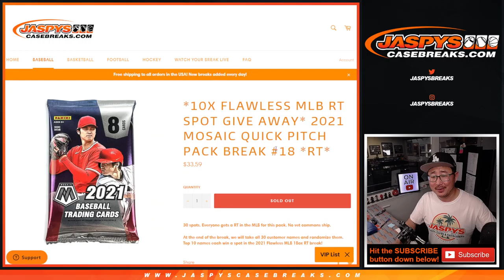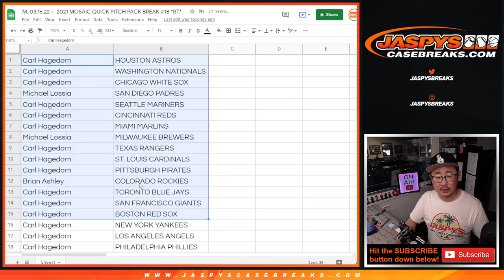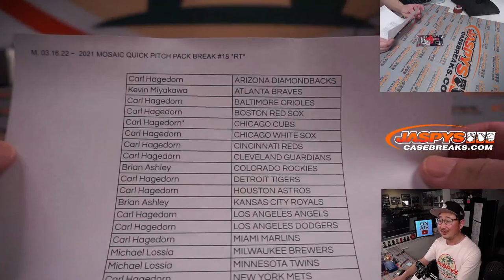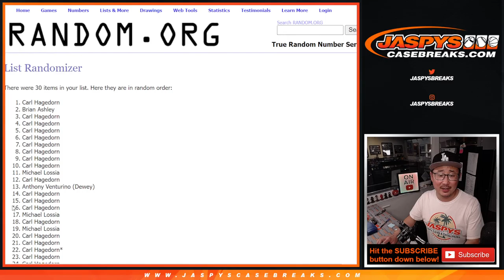M, 03.16.22 ~ 2021 MOSAIC QUICK PITCH PACK BREAK #18 *RT*